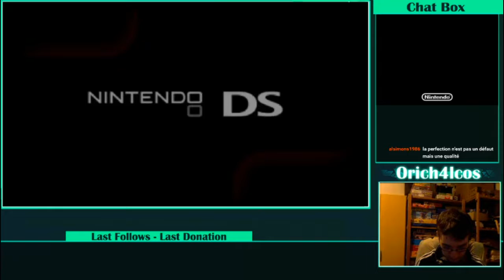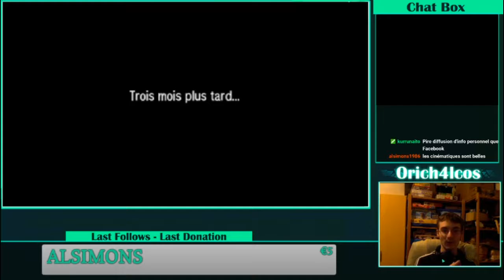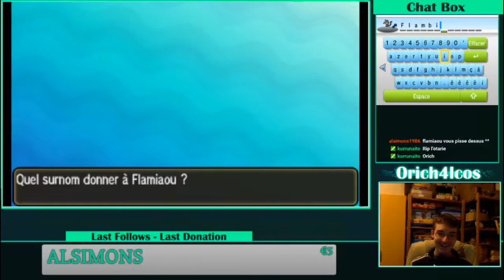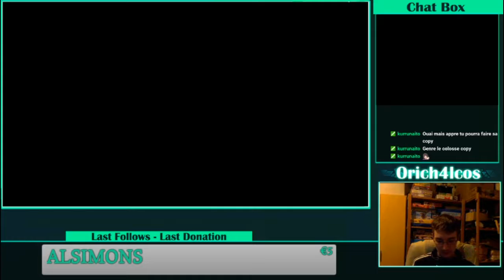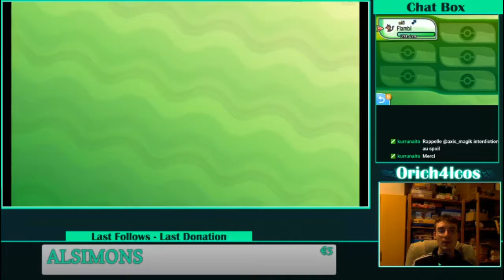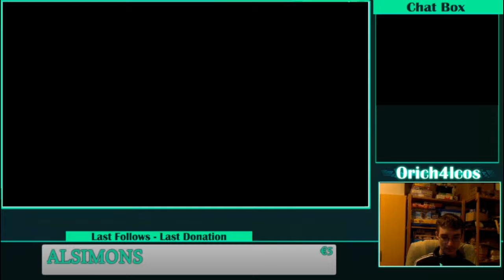Let's play Pokemon Soleil partie 1 : déménagement à Alola (1/3)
Venant tous droit de Kanto, je pars à la découverte d'Alola (un peu par ce que ma maman m'y a forcé à cause d'un déménagement) . Mais un professeur complètement fou va venir bouleverser mon destin d'enfant tranquille qui fait ses études à délinquant chassant des pokemon et rackettent de pauvre gamins.
C'est ainsi que débute notre aventure à travers les cocotier et ... tien ?! ce ratatatatata est différent !!!

Au programme :

-0:23 : Ce professeur me harcèle déjà
-6:10 : Bienvenue à Alola
-16:22 : Route 1 (sans pokemon)
-20:24 : L'ili'i et son pont
-35:12 : Mon 1er pokemon
-50:12 : Mon rival
La suite ici :